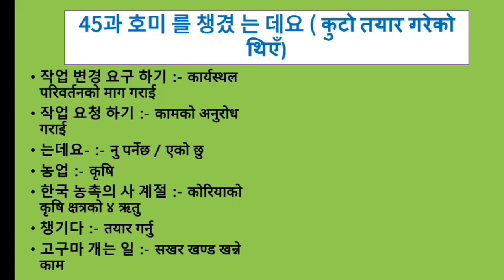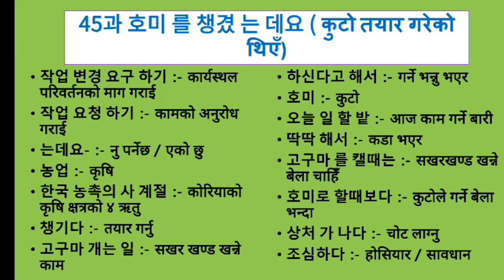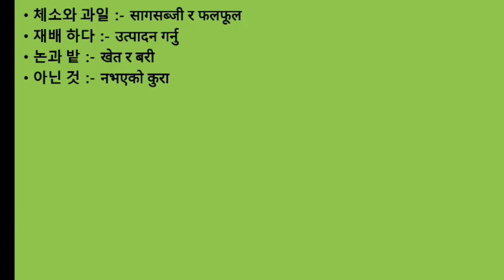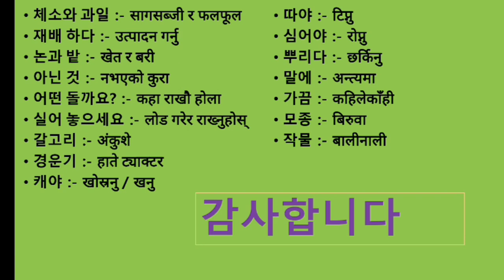EPS-TOPIK Book Meaning Chapter 45| For 2023 UBT Exam| Most important Korean Meaning#한국어